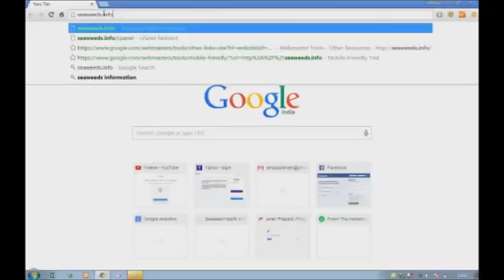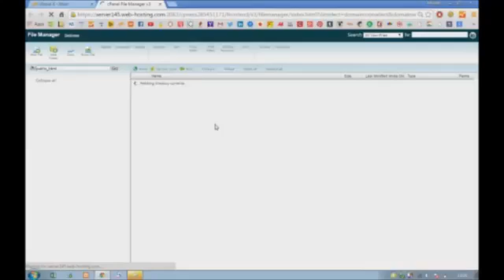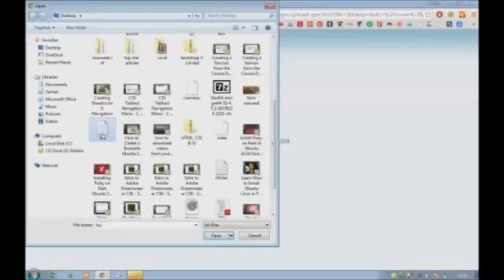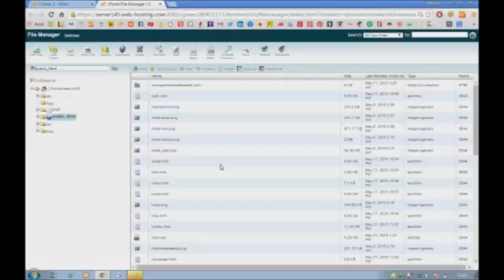HOW TO UPLOAD WEBSITE TO NameCheap Hosting Server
HOW TO UPLOAD WEBSITES TO NAMECHEAP HOSTING SERVER, HOSTGATOR FTP SERVERS.
EASY INSTRUCTIONS TO FOLLOW..